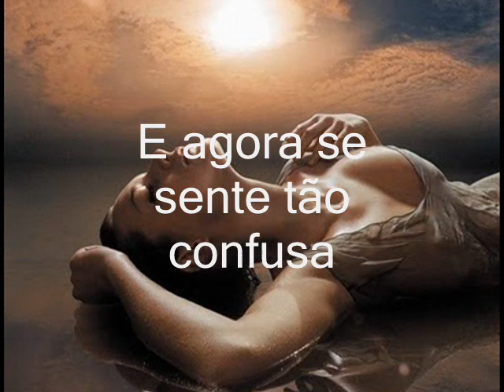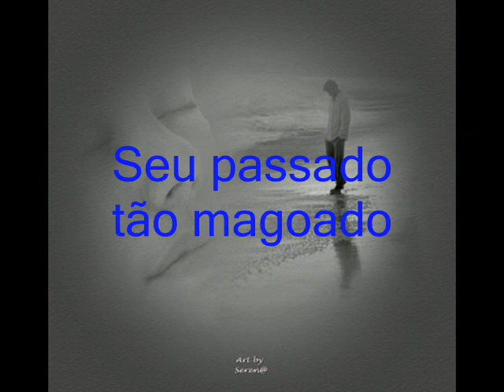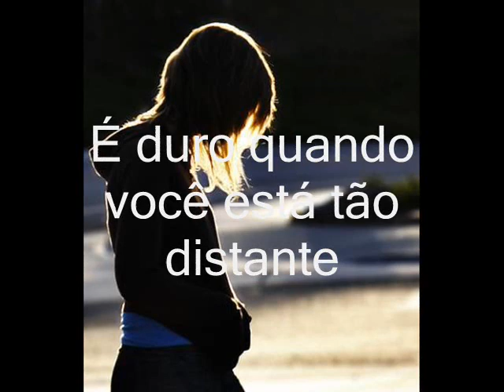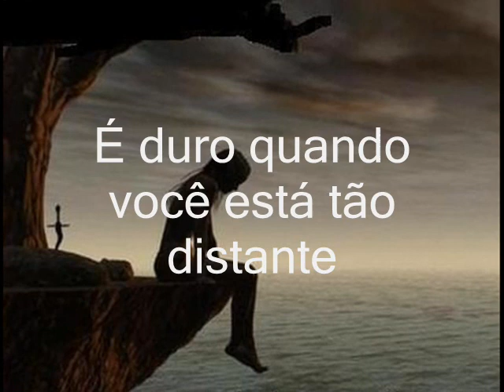You'too far away(tradução).wmv